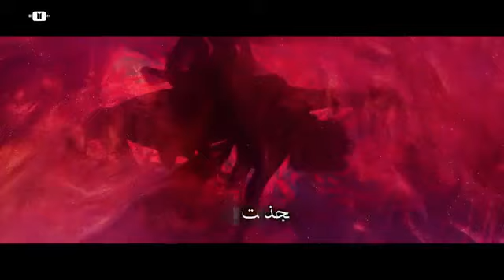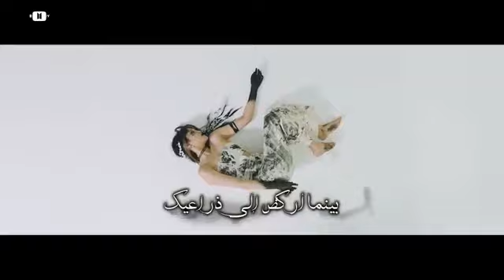GI DLE OH MY GOD MV مترجمه عربي